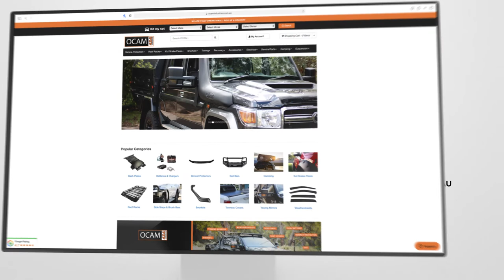OCAM Portable Camping Fridge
OCAM 4x4 Accessories